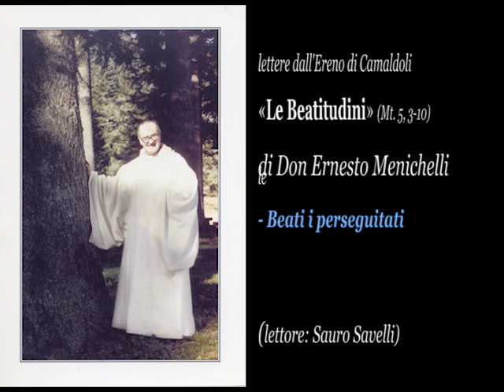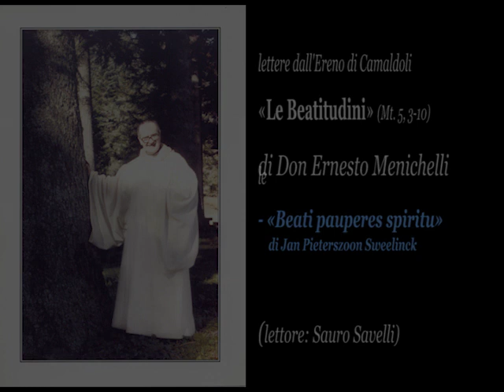«Le Beatitudini» di don Ernesto Menichelli [audiolibro]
Un breve commento al testo evangelico (Mt. 5, 3-10) di don Ernesto Menichelli, monaco camaldolese.

0:00:00 - nota introduttiva
0:02:14 - il testo
0:03:18 - Beati i poveri
0:10:09 - Beati gli afflitti
0:17:03 - Beati i miti
0:24:40 - Beato chi ha fame e sete
0:31:59 - Beati i misericordiosi
0:39:21 - Beati i puri di cuore
0:49:21 - Beati gli operatori di pace
0:56:52 - Beati i perseguitati
1:06:11 - «Beati pauperes spiritu» di Jan Pieterszoon Sweelinck